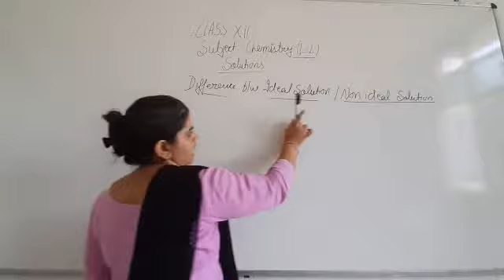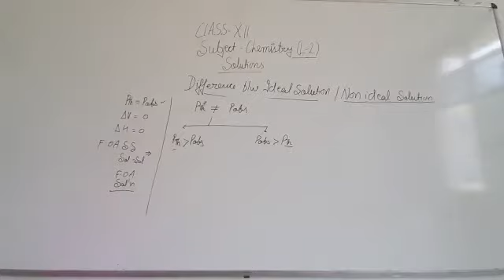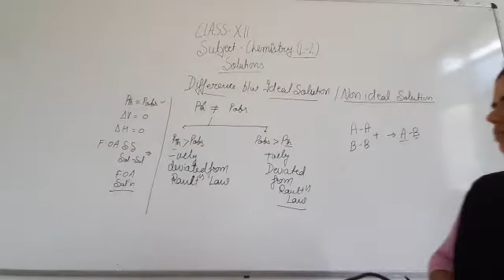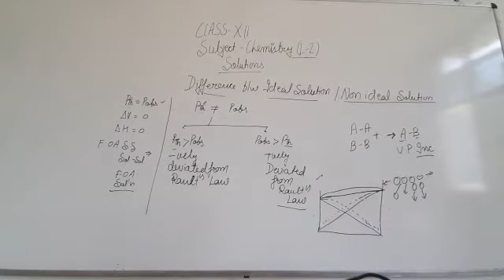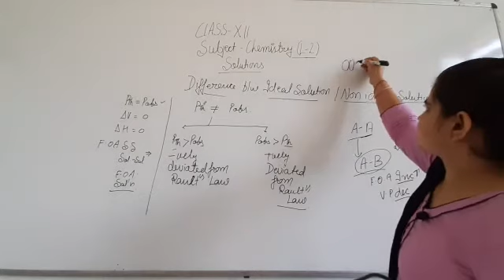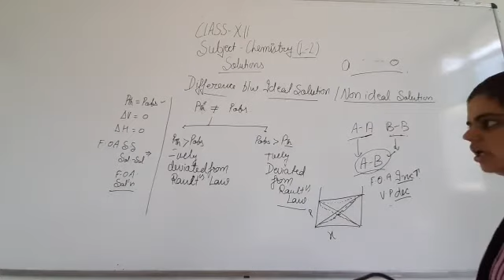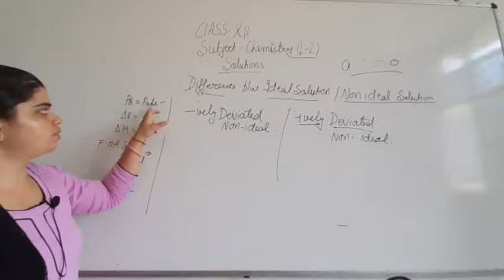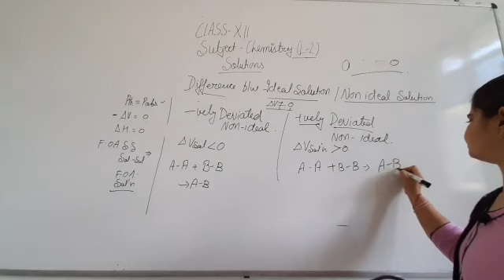jiet convent school class-12th subject- chemistry lesson- 2 part-1